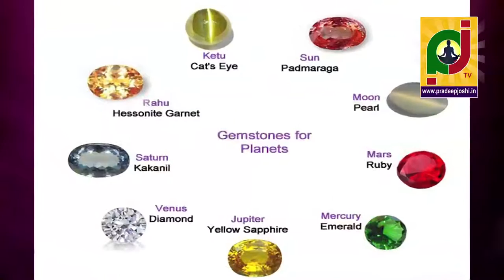How Gemstone Effects The Life Of An Individual?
Precious stones and Gems plays a vital role in our lives. Astrology gives a lot of importance to the study of Gems and how they impact human lives. In fact, more than ninety percent of the natives wear one or other gem according to the suggestions given by an astrologer. A lay man is unable to identify the originality of the gem and that of stone. It is our endeavor to give some basic information about the genuineness of the gems and colored stones.

Ruby, the gem stone ruled by Sun
Ruby is a symbolic beauty, health, love, passion and friendship

Pearl, the gem ruled by Moon
Pearl inspires purity, honesty, innocence, integrity, concentration, meditation and tranquility

Red Coral, the gem ruled by Mars
Red Coral promotes creativity, passion, wisdom and enthusiasm

Emerald, the French Esmeralda
Emeralds promises good luck and enhances well being

Yellow Sapphire, the gem ruled by Guru
Yellow Sapphire symbolizes universal love, affection and spiritual knowledge

Diamond, the gem ruled by Sukra
Diamond induces purity and fearlessness

Blue Sapphire, the gem ruled by Shani
Blue Sapphire protects danger while travelling and eases mental unrest and various forms of madness

Hessonite, the gem ruled by Rahu
Hessonite protects from s and evil spirits and brings wealthy and prosperity to the wearer

Cats Eye, the gem ruled by Ketu
Cats Eye builds determination and strengthens mind